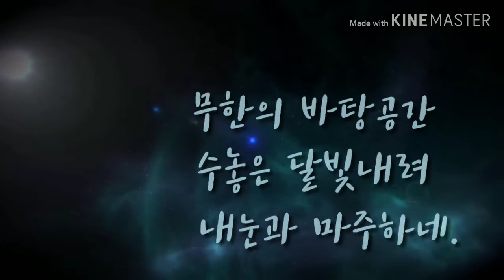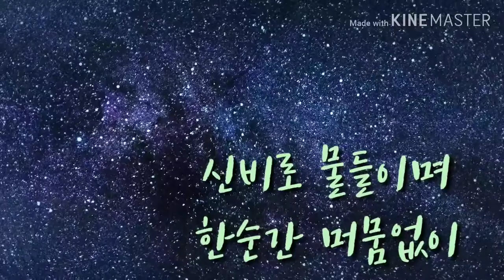[시 명상 8] 달 빛 - 임 종 록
임종록 교수(한양대 명예교수)가 서정적으로

구도의 여정을  노래한  시 명상

                         달      빛

                                      임 종 록

구름속 얼굴내민
보름달 달빛비춰

검푸른 하늘공간
신비로 드러나네.

무한의 바탕공간
수놓은 달빛내려

내눈과 마주하네.

달빛의 무한확산
암흑의 우주공간

신비로 물들이며
한순간 머뭄없이

한줄기 바람처럼
흐르는 그속에서

제행이 무상함을
면전에 드러내네.